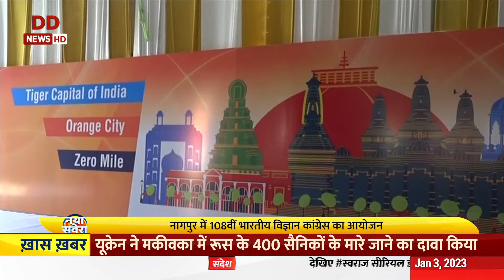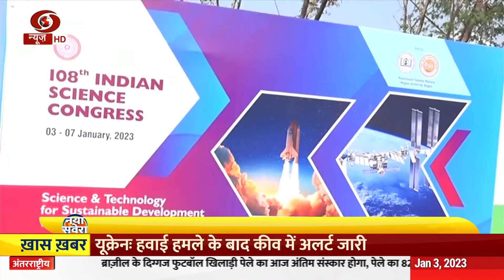नागपुर में 108वीं भारतीय विज्ञान कांग्रेस आज से शुरू; पीएम वीडियो कॉन्फ्रेंसिंग के ज़रिए होंगे शामिल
नागपुर में 108वीं भारतीय विज्ञान कांग्रेस आज से शुरू; पीएम मोदी वीडियो कॉन्फ्रेंसिंग के ज़रिए होंगे शामिल